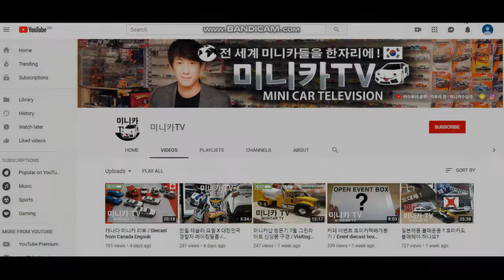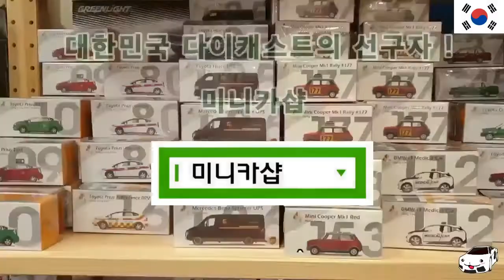터닝메카드와 카 캐릭터가 되지 못한 비운의 주인공 파워배틀 와치카 다이캐스트 미니카 언박싱 !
[미니카 TV 다이캐스트 데일리]

현대자동차의 캐릭터로 만든 애니메이션이 있다? 바로 파워배틀 와치카 국내 유명 애니메이션사가 현대자동차와 제휴를 맺고 만든 파워배틀 와치카! 이 캐릭터로 만든 다이캐스트 미니카? 지금 즉시 만나보자 !
FEAT : 캐릭터는 이렇게 잘만들었는데.

* 본 영상은 산돌 폰트를 사용하고 있습니다.